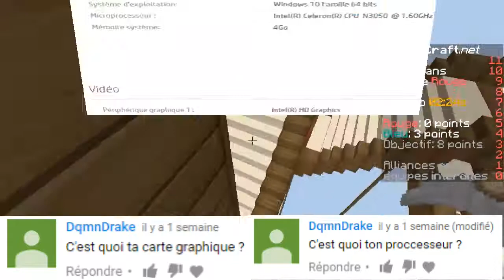Réponse à vos question ! (FAQ 3)| Mat 7 | HD FR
Salut à tous ! Aujourd'hui nous nous retrouvons pour la FAQ 3
3 Question: 1 de Tifeux et 2 de DqmnDrack

A ne pas OUBLIER:

►Met un j'aime (pouce pointent vers le ciel) ♥
►Met un commentaires fait toujours plaisir ♥
►Partage la vidéo c'est très important (sur skype, twitter; (ect))! ♥

Nous nous rapprochons des 400 abonnés, MERCI :D ♥

A + tout le monde !

►Vidéo en Haute Définition et en FR, comme d'habitude xD